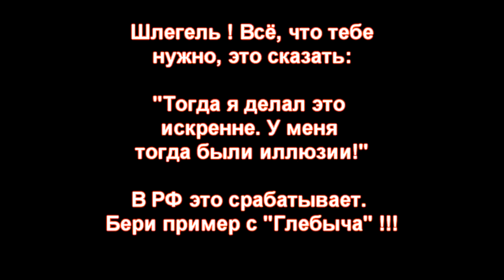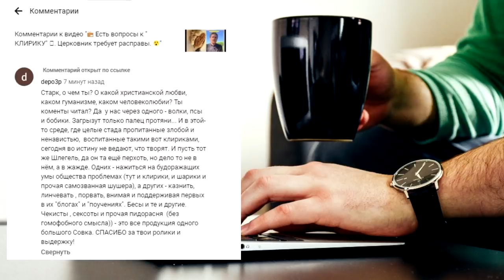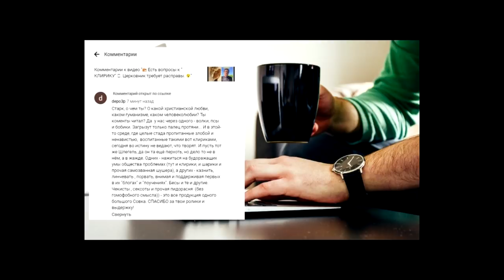🔌 НАГЛОСТЬ в России прощают. Почему никогда не будет люстрации.🗝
КАНАЛ " В гостях у Гордона" - Невзоров: Картину "Наши" я делал искренне: еще были иллюзии относительно так называемой Родины